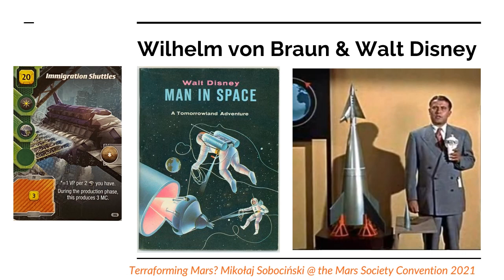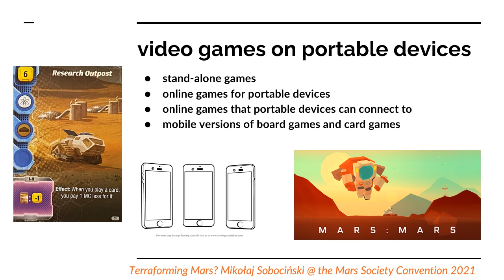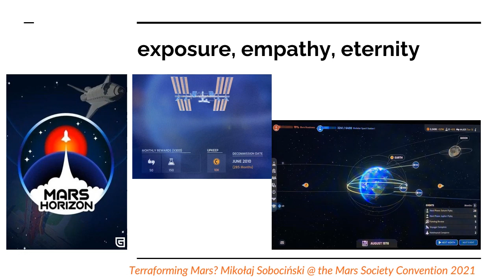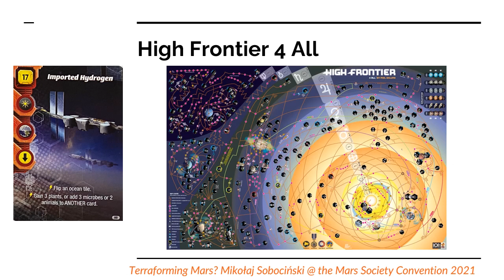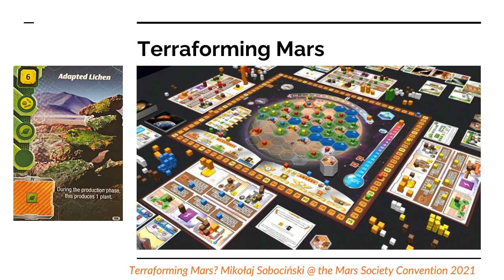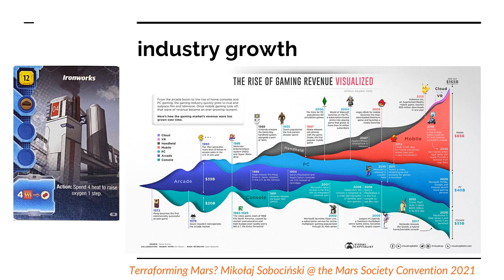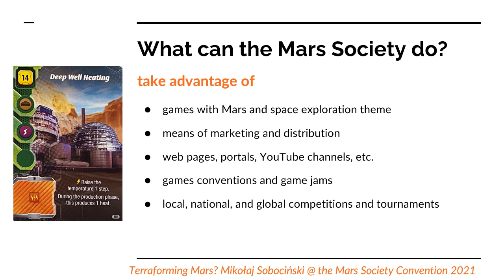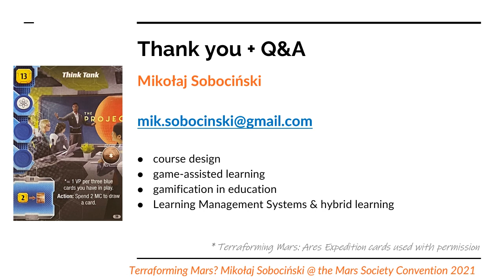Games & Their Impact on Space Exploration - M. Sobocinski - 2021 Mars Society Virtual Convention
Title:
Terraforming Mars? Games & Their Positive Impact on the Perception of Space Exploration

Track Code: XB-8
Speaker: Mikolaj Sobocinski

Abstract:
In the 1950s Wernher von Braun ignited the spark in America hungry for space travel. He published articles that presented wondrous visions worthy of SF writers of his time. In the years to come, together with another visionary, Walt Disney, they reached millions with images of rockets and space exploration. Both von Braun and Disney paved the road for the positive perception of Apollo missions and the discoveries yet to come. However, 65 years onwards, newspaper articles and animated TV shows will not entice the same enthusiasm anymore. In the world of daily tweets from Elon Musk or Jeff Bezos, in the years that belong to Netflix presenting new space exploration dramas and documentaries on a weekly basis, social campaigns must be both more interactive and immediate. The audience is waiting for a new Mark Watney to take them to Mars here and now. As surprising as it may seem, the last 20 years have seen the greatest rise in the video games & board games industries, constantly surpassing that of Hollywood, Silicon Valley, and even Cape Canaveral. There are hundreds of games that present players with dilemmas, issues, and solutions worthy of Mars mission control, astronauts, or even future colonies. It is happening here and now! The question remains if those games can play a similar role to what von Braun and Disney achieved in the 1950s. Can board games depict concepts worthy of space exploration discussions? Can games introduce topics to a wider audience? Can games generate public support which the whole industry will require in the years ahead of us? How can they do it? And finally, is there an obvious policy that Mars Society and other organisations can apply to win public support for space exploration?